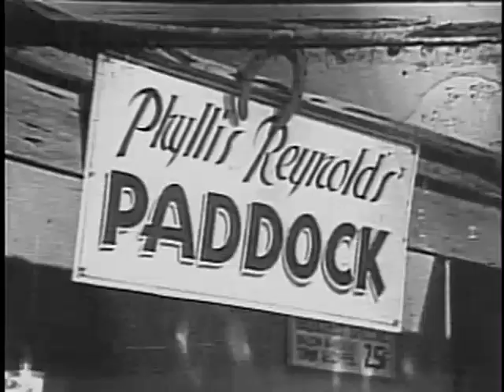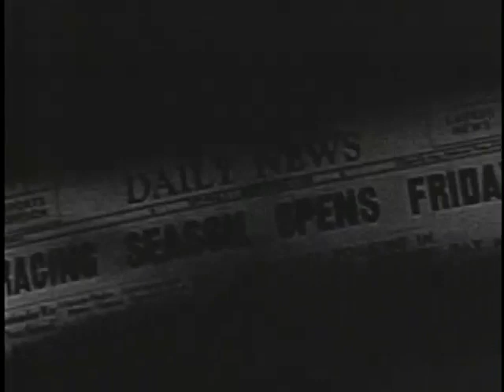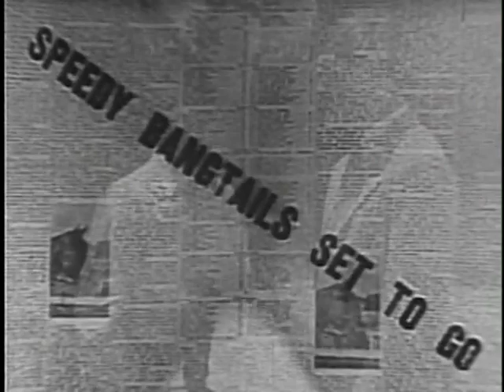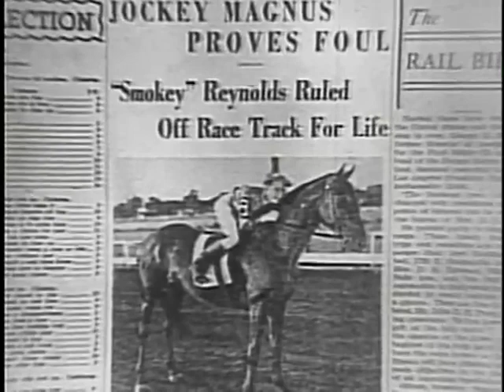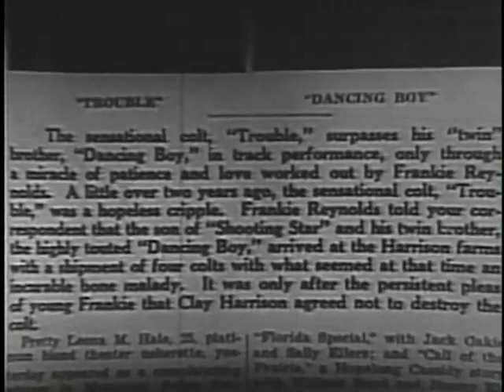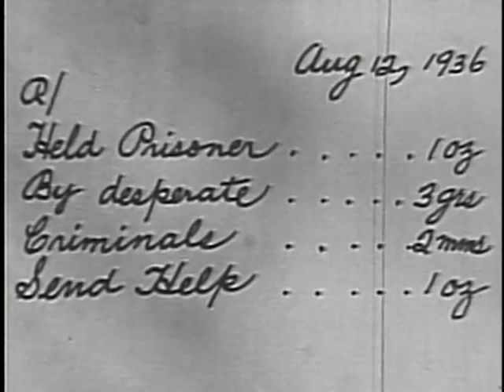Racing Blood - 1936 - Crime/Drama/Romance - Stars: Frank Darro, Kane Richmond, Gladys Blake.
An injured colt is transformed into a champion Thoroughbred by a jockey.